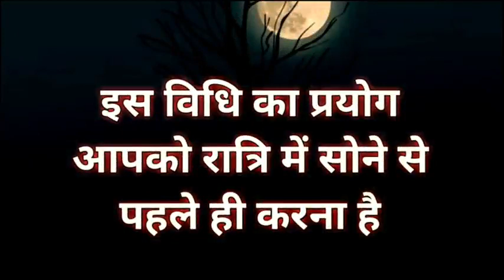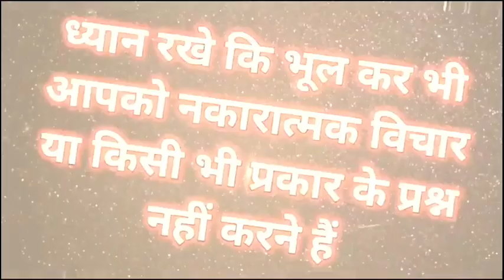केवल 21 बार लिखो यह वाक्य जो चाहोगे वह मिलेगा / Best video by we natural/Wish fulfillment Technique